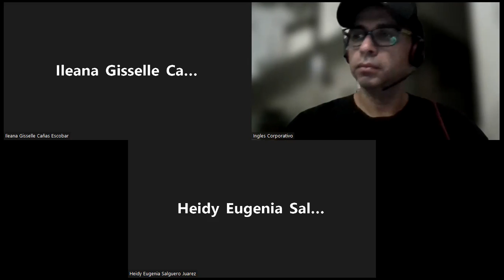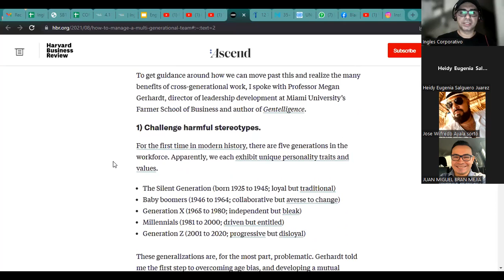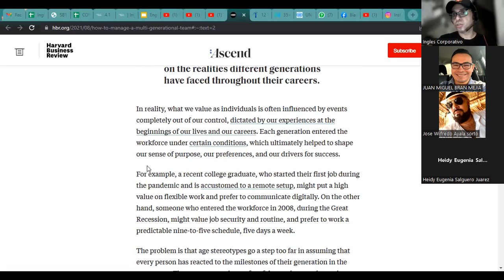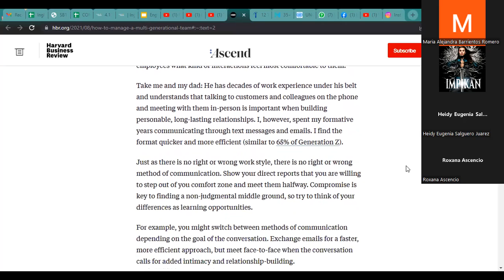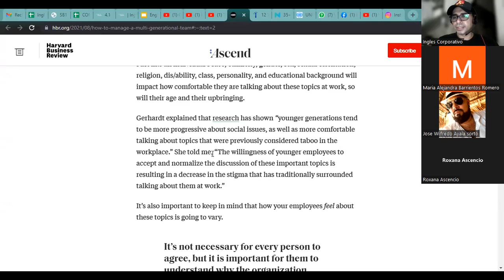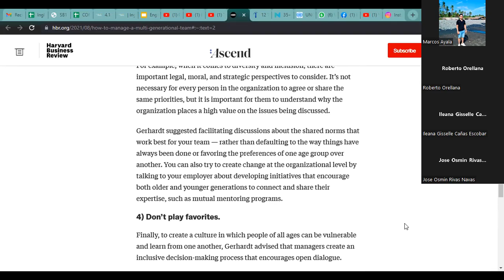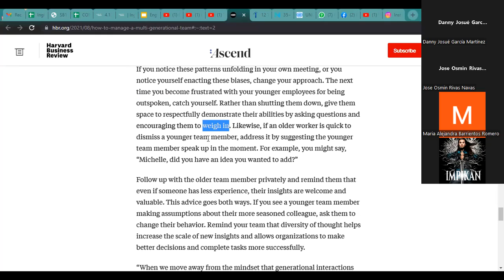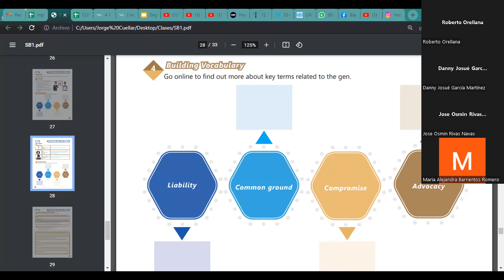Inglés Corporativo- 21-7-2022 State characteristics of X and Y generations